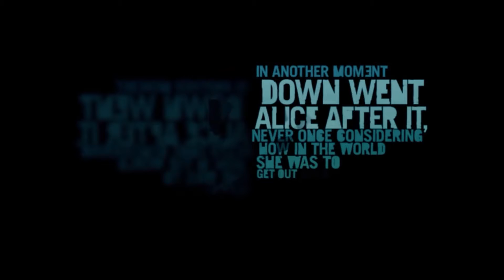FAR CRY 3 WALKTHROUGH EPISODE 1 - A VACATION FROM HELL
Part 1 begins with a vacation from hell!

Timestamps: